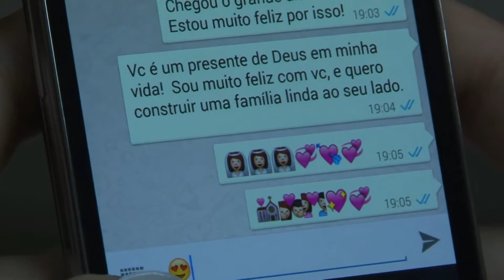Trailer Gisele e Washington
Produzido por: Estúdio Junior Brandão
Goiânia-GO